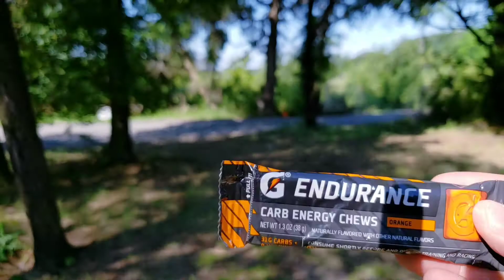Sabbath Walk 🚴‍♂️🚴‍♀️🌳🏞 at Big Cedar Wilderness